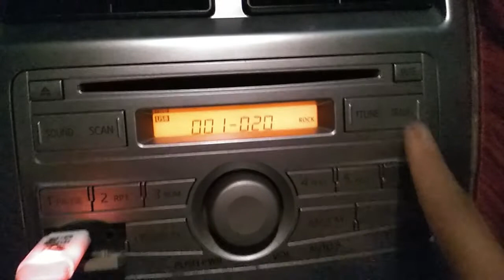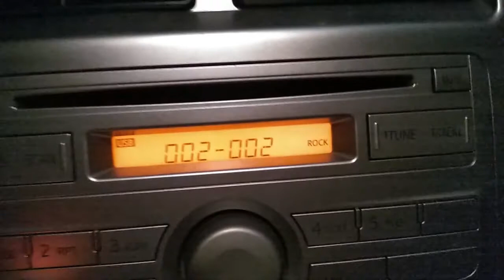ARTI KODE ERROR PADA TAPE MOBIL AGYA DAN SOLUSINYA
Pada video ini akan dijelaskan arti kode error pada Head Unit/Tape Mobil Agya